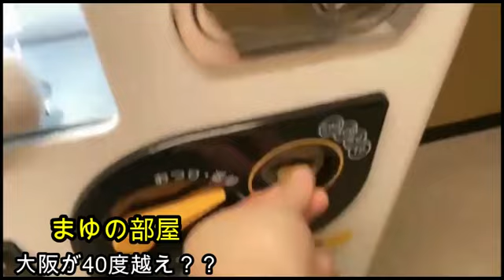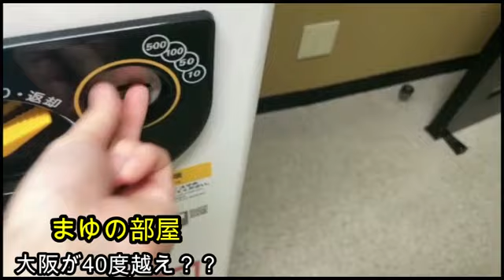【次回予告】まゆ!!今日はりりいさんに会います‼